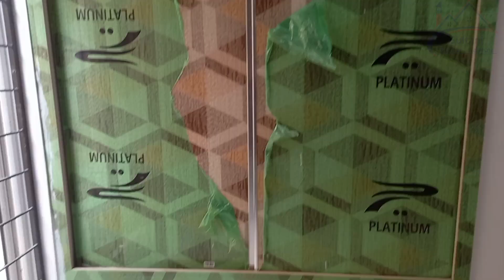5 Marla Brand New House for sale in State life Housing scheme Lahore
5 marla Brand New House for sale in Lahore
3bedrooms
Tv lounge
Kitchen
Drawing room
Garage
Fruther details on call
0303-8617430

Price 2 core 25 lac